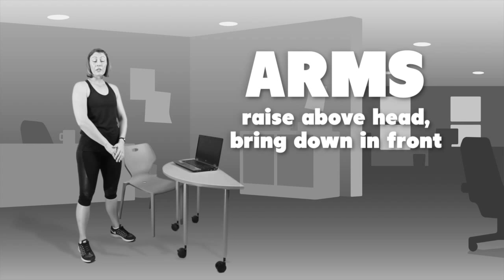Office Exercises P1: Warm Up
We know that exercise improves brain function and productivity. Here are exercises that can be performed in a short time, anyplace- even in the office. This video is part of a series that were created as part of the free, open online course from Charles Darwin University titled "The Art and Science of Memory: 5 Keys to Learning".